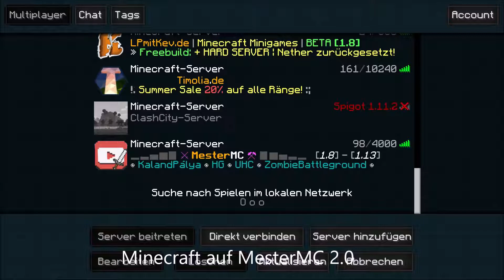Minecraft auf MesterMC 2.0! w/Scowman l Korfab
Minecraft auf MesterMC 2.0! w/Scowman
Like4Snickers
Minecraft
Server IP : MesterMC.hu
Texture Pack : Kxthi 5k Pack
Name : Korfab , KorfabYT

Mein Equipment :
Mein Bildschirm : ASUS VP228H
Mein 2. Bildschirm : BENQ GL 2250HM
Meine Maus : Roccat Kone Pure
Meine Tastatur : Roccat Isku
Mein Headset : Roccat Kave 5.1 Solid Gaming Headset
Mein Mauspad : Roccat Taito Mini Size 3mm
Mein Mikrofon : Auna 900B
Mein PC :
Prozessor : AMD Ryzen 5 1600 6x3,2Ghz-3,6Ghz
Mainboard : MSI B350 PC Mate
Arbeitsspeicher : G.Skill RipJaws 4 schwarz 8GB DDR4-3200Mhz
Grafikkarte : Gainward Nvidia Geforce GTX 960 2GB
SSD : Samsung 960 EVO 250GB M.2
Fesplatte : Seagate 2TB HDD
Netzteil : Be Quiet Pure Power 10 500 Watt
Gehäuse : Sharkoon Vaya 2
Betriebsystem : Windows 10 64 Bit
Hintergrundsmusik : Wird eingeblendet
Designer
Intro : IchHabAC
Thumbnail :
Banner :
Profilbild :
Texture Pack : Endarlike